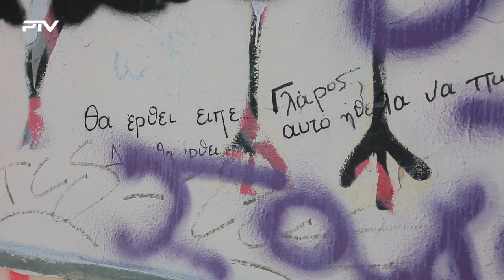Ο Δημήτρης Αποστόλου μιλάει στη Σάσα Σταμάτη | Parapolitika